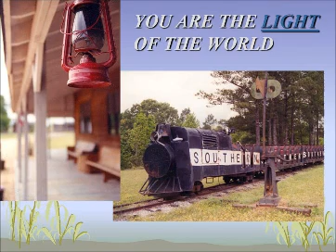Canaan Land Ministry 2000 Visit #1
Music by Kenneth Copeland, "He Set Me Free" from God of Abundance CD. First visit to Canaan Land Minstries near Montgomery Alabama. Eph 6:8 says "Knowing that for whatever GOOD ANYONE DOES, he WILL receive his reward FROM THE LORD, whether he is slave or free". The week AFTER my three day visit to learn Brother Mac Gober's processes, my son checked himself into rehab to break the bondage of heroin and alcohol addictions off his life. PRAISE THE LIVING GOD!!!